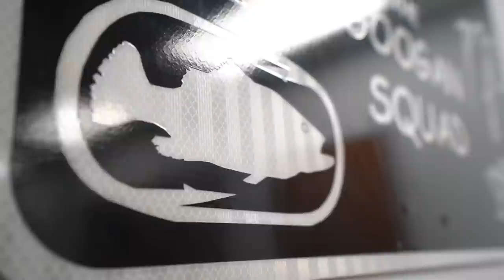They Said I Could HAVE IT ALL!! (NEW LURE UNBOXING)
The Gear Used Today:
𝗥𝗢𝗗 -- 7' 3" Heavy Casting -- 7' 8" Heavy Casting
𝗥𝗘𝗘𝗟 -- 7.1:1 GR 200 Casting Reel
𝗟𝗨𝗥𝗘 -- Googan Baits Recon -- Googan Baits Blooper
𝗟𝗜𝗡𝗘 -- 50lb Braid -- 20lb Braid -- 22lb Fluorcarbon

🌤 Weather Conditions ⛈
Temperature -- 48 Degrees F
Clouds -- 100%
Rain -- Fo' Drizzle
Wind -- a weeee bit

Filmed and Edited by: Alex Blackwell -- @xblackwelll

Editing software
Camera Case